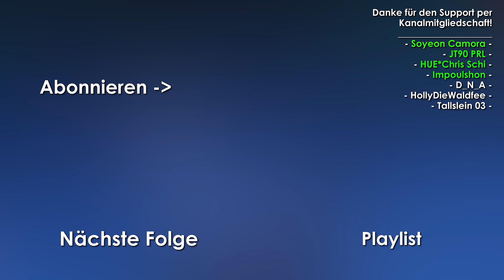Let's Play The Legend of Zelda: Twilight Princess HD #46 ⚔️ Der Schattenpalast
Huebi spielt Let's Play The Legend of Zelda: Twilight Princess Walkthrough Gameplay.

Ein persönliches Danke für den großartigen Support per Kanal-Mitgliedschaft (5€ +) geht an:

Asta
bryan_stein99
Chraze
D_N_A
Fabian Kaese
GermanArminiaToad
HUE*Chris Schi
HUE☆Vazon
HuePikachu
Impoulshon
Johannes DaJosy
JT90 PRL
Larifari
MarinendoNo1
Nabo05
Nick19Games
Pzychoo Creepz
Schitti
Soyeon Camora
Tallslein03
Traube_ HD